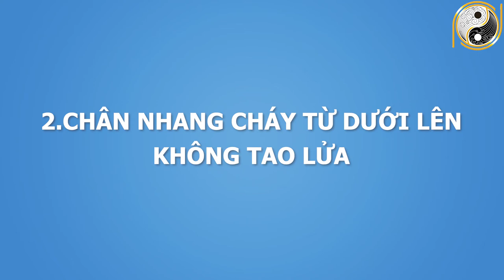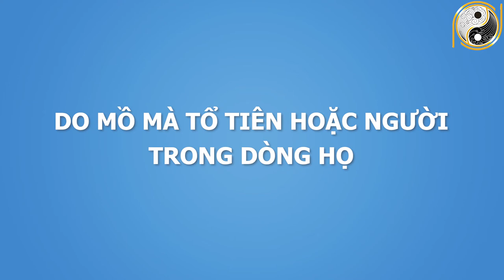Nếu Chợt Thấy Dấu Hiệu May Mắn Này Thì Chạy Ngay Đi KHAO CẢ LÀNG Vì Bạn Sắp Giàu Hết Phần Thiên Hạ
01. Linh phù giải hạn
02. Hồ lô hóa giải Ngũ Hoàng
03. Mai Hoa Phú Quý
04. Gương bát quái tinh cầu
05. Kim bài thái tuế 2023
06. Vòng tam hợp Dần Ngọ Tuất
07. Vòng tam hợp Thân Tý Thìn
08. Vòng tam hợp Hợi Mão Mùi
09. Vòng Tam Hợp Tỵ Dậu Sửu
10. Bát bảo tâm kinh
11. Minh Quang pháp bảo cầu
12. Minh Quang pháp bảo lục giác
13. Tỳ Hưu Lộc Tài (Đồng)
14. Tỳ Hưu Khai Vận ( Bạch Ngọc)
15. Bách Niên Tụ Tài ( tụ tài lộc)
16. Song long ngọc ấn ( ấn thăng quan)
17. Kim bài ngũ Lộ Thần Tài
18. Hồ lô bình an ( treo xe)
19. Móc khóa văn xương
20. Ống bút văn xương gỗ đào
21. Bút văn xương gỗ đào
22. Bút văn xương gỗ đào nhỏ
23. Hoa mai kim tiền ( mạ vàng )
24. Các vật phẩm phong thủy khác Nếu Chợt Thấy Dấu Hiệu May Mắn Này Thì Chạy Ngay Đi KHAO CẢ LÀNG Vì Bạn Sắp Giàu Hết Phần Thiên Hạ